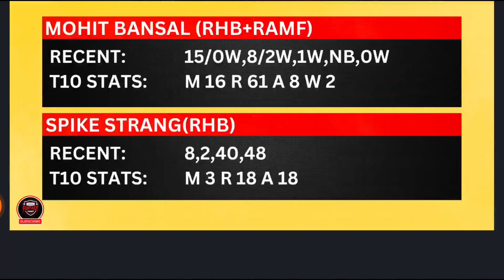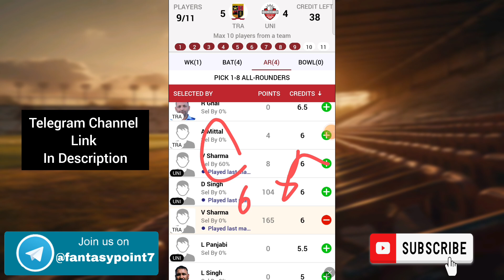TRA vs UCCB Dream11 Prediction | TRA vs UCCB Dream11 ECS T10 Romania | TRA vs UCCB Today Match Team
TRA vs UCCB TODAY KOLKATA ECS T10 ROMANIA T10 DREAM11 PREDICTION
TRA vs UCCB DREAM11 PREDICTION ECS T10 DREAM11 PREDICTION